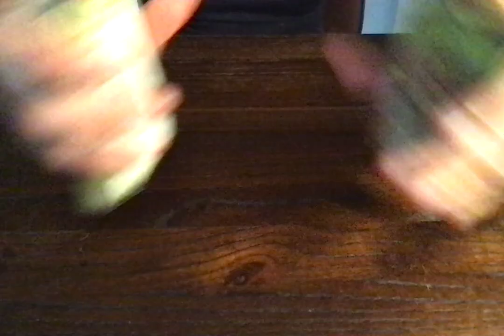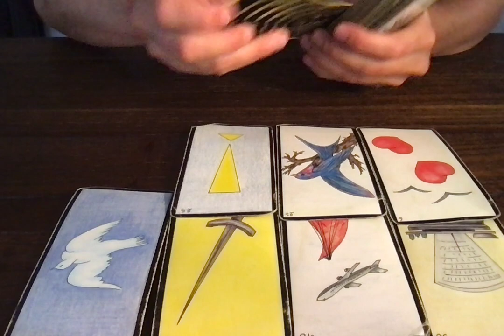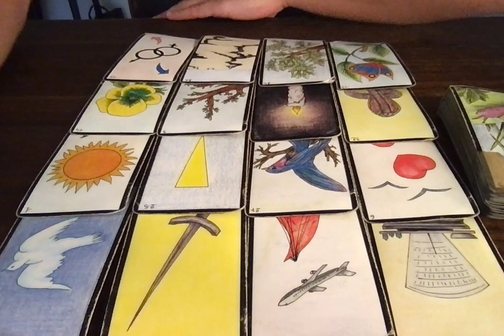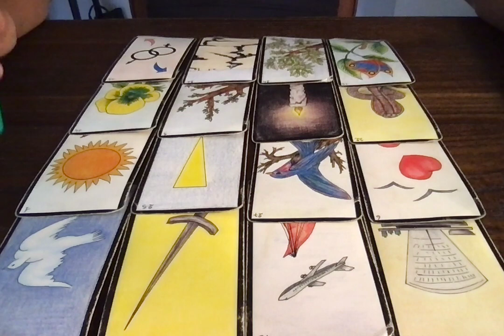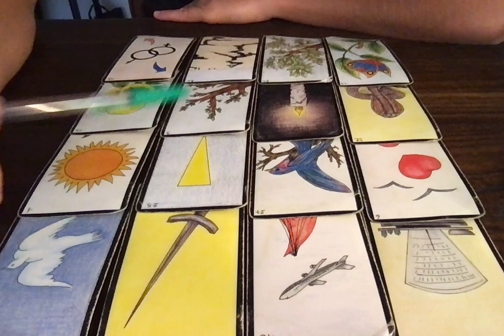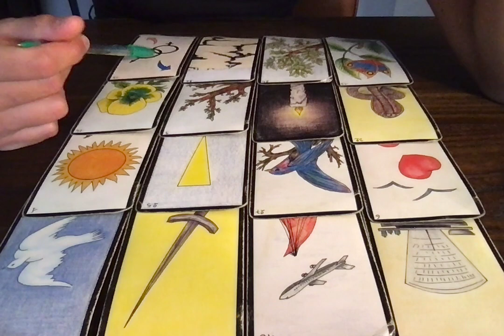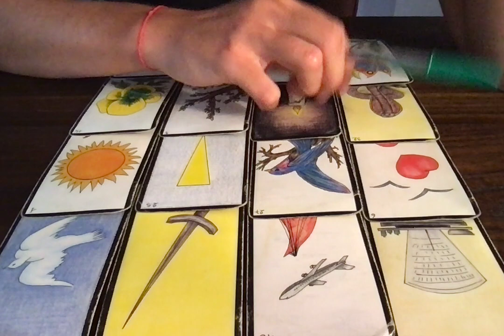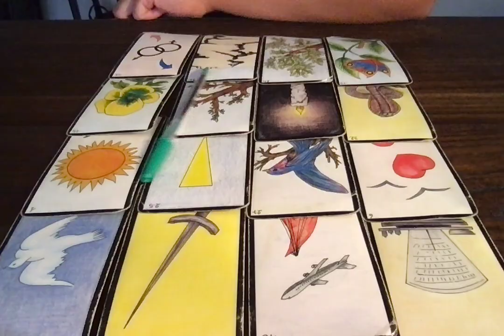VERSEAU SEPTEMBRE 2021 - Se réconcilier avec soi